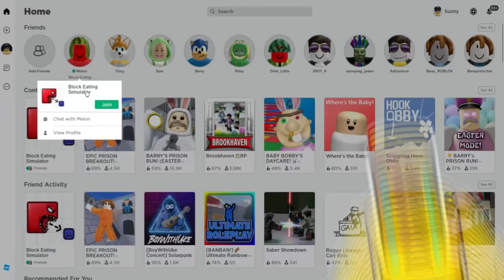Roblox BUT Eat PLAYERS for +1 BLOCK SIZE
Roblox BLOCK EATING Simulator BUT Eat Players To Get +1 SIZE
Today Sunny and Melon play EATING BLOCK SIMULATOR! Who will become the biggest block in Roblox, every +1 second gain block size.